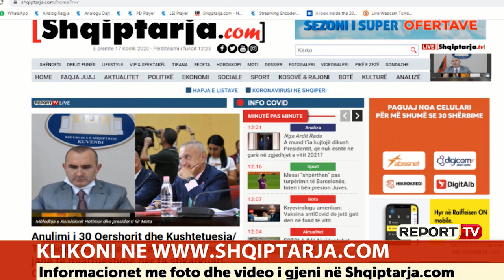'Nëse bëhen ndryshimet kushtetuese shoqëria në krizë', Kume: Të diskutohen në këshillin politik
Kristaq Kume, ish-kreu i KQZ, në një intervistë për 'Report TV' thotë se ndryshimet kushtetuese duhet të bëhen në Këshillin Politik, i cili më 5 qershor arriti marrëveshjen për reformën zgjedhore. Ai shton se edhe në rast se ndryshimet kushtetuese bëhen në kushtet aktuale, pa dakordësinë edhe të opozitës jashtëparlamentare, ato nuk e përmbushin qëllimin.

"Këshilli Politik përfundoi me 5 qershor dhe qëllim kishte të plotësoheshin rekomandimet e OSBE-së. Kjo marrëveshja tani është në parlament dhe duhet të marrë miratimin për t'u votuar. Këshilli Politik tha se puna vazhdon dhe për këtë arsye duhet të konsiderohen edhe ndryshimet kushtetuese. Në kushtet aktuale situata ndryshon nga marrëveshja e 14 janarit dhe ndryshimet në legjislacion unë i konsideroj si një lëvizje që nuk kanë prodhuar atë synohet. Kjo sepse e dimë se çdo të thotë vendimmarrje e njëanshme. Pavarësisht se janë numrat për të bërë ndryshimet, është dakordësuar që një gjë e tillë të mos bëhet,"-tha ai.I pyetur për diskutimin që kishte patur sot me Metën lidhur me këtë çështje Kume deklaroi: "Ajo që fola me Metën, duke iu drejtuar edhe opozitës, është nevoja që këto ndryshime të diskutohen në mbledhjen e këshillit politik. Nëse bien dakord le të bëhet edhe ndryshimet në kushtetutë.. Është shumë e rëndësishme që nëse shkohet deri në fund për ndryshimet kushtetuese pa pjesëmarrjen e të gjithë palëve, një veprim i tillë në rastin më të mirë nuk ka për të rregulluar qëllimin për të cilin bëhet. Pra nuk ka procese më të mira zgjedhore, por në rastin më të keq mund të bëjë që krizat e ndeshura së fundmi të bëhen me intensitet më të madh.

Iu drejtova Metës sepse presidenti, institucioni i tij, është krahas me kushtetutën. Në kushtet kur politika krijon çështje, presidenti i republikës mund të japë kontributin më shumë se kushdo tjetër për të dalë nga ngërçi."

Më tej Kristaq Kume përsëriti që ndryshimet kushtetuese nëse bëhen duhet të ndodhin vetëm në këshillin politik. Ai i dha të drejtë opozitës për qëndrimin e saj sepse sipas nëse ndodhin në këto kushte ndryshimet kushtetuese nuk përmbushin qëllimin e tyre. Ndërkohë i pyetur se çfarë do të ndodhë në rast ndryshimet kushtetuese kalojnë Kume përgjigjet:

"Është përballja e shoqërisë tonë me krizë. Edhe nëse do jenë ndryshimet e kërkuara. Opozita jashtë parlamentit është e deklaruar se kurrë nuk do të jenë dakord dhe në vlerësimin tim është në të drejtën e saj."